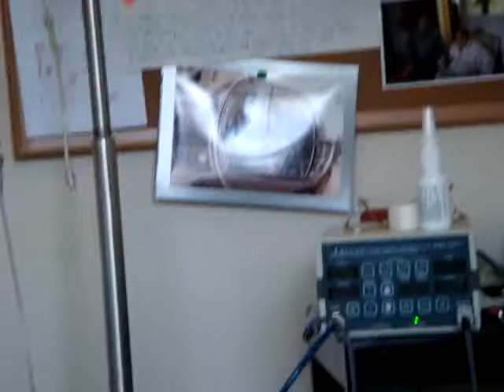Sahra with Tete at home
Time with Tete in holmdel